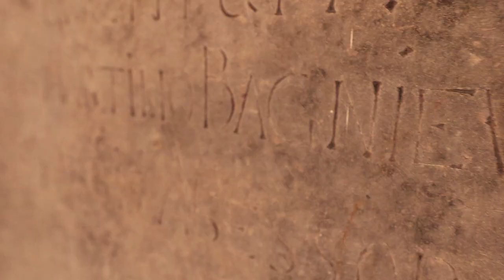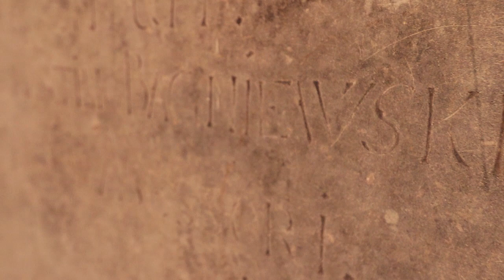Kościół św. Mikołaja w Chełmży. Wielkie Tajemnice Przeszłości. ODCINEK 5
Piąty odcinek serii filmów historycznych _  Wielkie Tajemnice Przeszłości. Tym razem ekipa badaczy historii, odkrywa cikawostki zwiazane z kościołem św. Mikołaja w Chełmży. W filmie wystąpili profesor UMK Piotr Birecki, dr Barbara Łaukajtys. Produkcja , zdjęcia montaż Marcin Łaukajtys Tv Po Sąsiedzku. Film został sfinansowany ze środków Powiatu Toruńskiego.